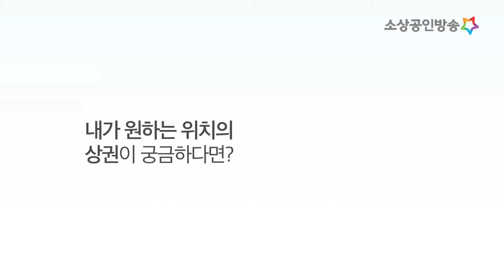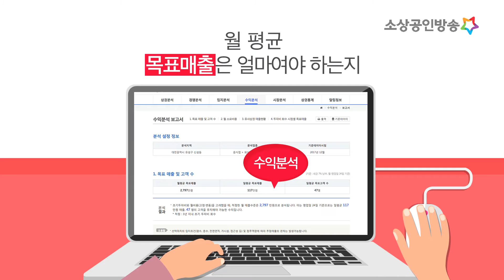[쏙쏙뉴스] 내 가게 창업하기 첫걸음, 상권정보시스템! :: 상권분석 편의 사본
내가 원하는 위치의 상권이 궁금하다면? 상권정보시스템을 무료로 이용해보는 것은 어떨까요?